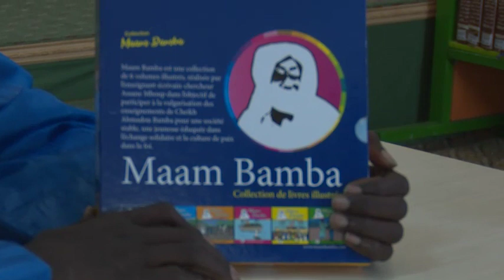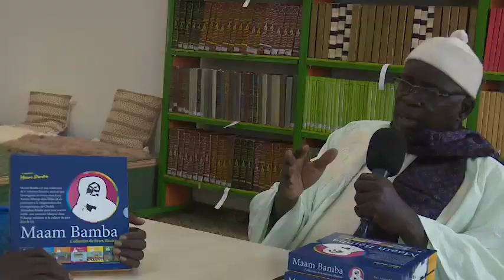Remise de la collection Maam Bamba au Khalifae Général des Mourides Cheikh Mountakha Mnacke